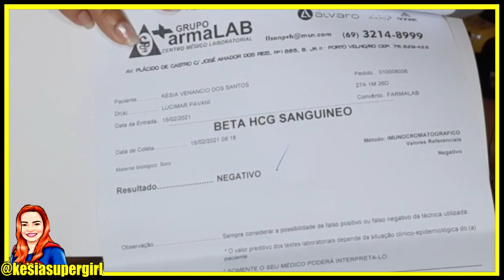ESTOU GRÁVIDA (NÃO É TROLLAGEM )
SEJA leve!

DIVERSÃO, RESPEITO, E GARGALHADA GARANTIDA VOCÊS ENCONTRAM AQUI!